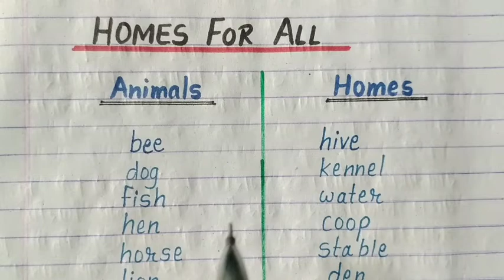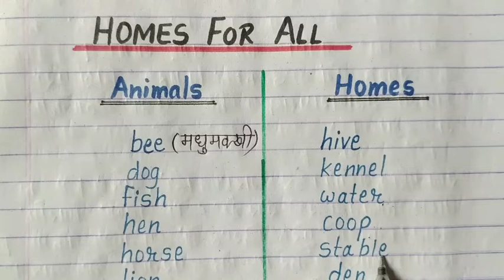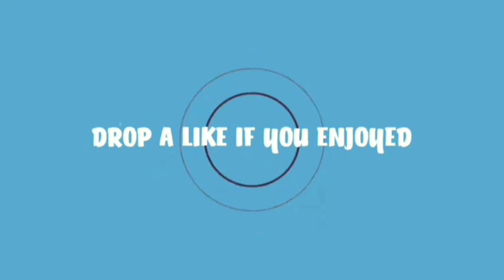Homes for all // Shubh Shanti Classes